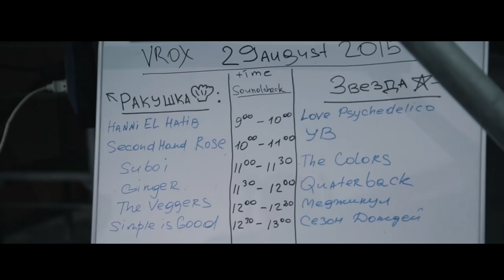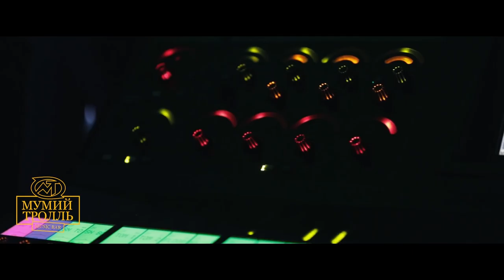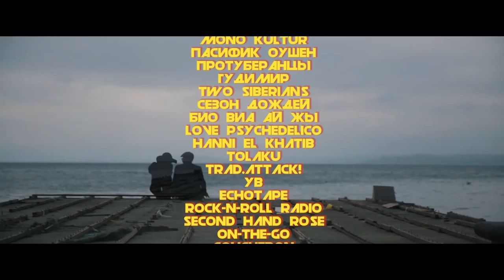Фильм V-ROX 2015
Телеверсия (44 мин.) фильма о фестивале V-ROX (Vladivostok Rocks) 2015 премьера которой состоялась 20 декабря 2015 на телеканале MTV Россия.
Фестиваль V-ROX - главный фестиваль свободного порта Владивосток, состоялся 28-30 августа 2015 года на Набережной Спортивной гавани. V-ROX - это большой международный музыкальный фестиваль и творческая конференция. В этом году V-ROX прошел во Владивостоке в третий раз. Основателем и куратором V-ROX является Илья Лагутенко (группа «Мумий Тролль»). Среди участников V-ROX в этом году было более 300 групп, музыкантов, ди-джеев и представителей музыкальной индустрии из 14 стран мира.

Илья Лагутенко: «Главным итогом фестиваля за три года стало что, что мне, как организатору фестиваля, удалось доказать на деле живучесть идеи настоящих музыкальных открытий не только профессионалам развлекательной индустрии и музыкантам. Наши усилия были вознаграждены вниманием широкой публики. Много предубеждений удалось, наконец, переломить. Нам удалось не только показать реальное состояние мировой независимой музыкальной сцены жителям Владивостока, мы начали находить и реальных единомышленников. А именно - молодых людей, которые мыслят категориями будущего в мире открытий и сотрудничества, а не лопочут о сиюминутной выгоде и не пускают слюни по поводу того, что "рок-н-ролл мертв", а "молодым не дают дорогу". Мы начали творить историю вместе»

Партнером фестиваля V-ROX является телеканал МTV Россия.
Яна Чурикова (директор MTV Россия): «Я вообще за музыкальную децентрализацию. Не может вся жизнь проходить только в Европейской части России. V-RОХ - прекрасный пример значимого культурного события очень далеко от "центра". Благодаря этому фестивалю, Владивосток укрепляет свой статус города - флагмана молодежной культуры в нашей стране. И MTV рад быть вместе с V-ROX!»

Фильм V-ROX 2015 снимала для канала MTV молодая и амбициозная Владивостокская видеостудия «Грустный Дятел». Петр Старостин, режиссер фильма V-ROX 2015: «Для меня и нашей команды работа на этом фестивале стала непревзойденным опытом. Нам посчастливилось оказаться в гуще всех событий. Знакомиться и общаться с невероятно талантливыми людьми с разных концов света, разной культуры, стиля и энергетики. Работа же наша состояла в том, чтобы с этими людьми познакомить так же и многомиллионную аудиторию, а главное - передать совершенно особую атмосферу фестиваля и в целом города Владивостока. Конечно, это было очень непростым делом, но если нам вновь выпадет затеять нечто подобное, мы скажем да, да и еще раз да»

Следующий фестиваль V-ROX пройдет во Владивостоке 19-21 августа 2016 года. Планируйте заранее посещение свободного порта Владивосток в эти даты и – ищите себя в итоговом фильме. WE V-ROX YOU!